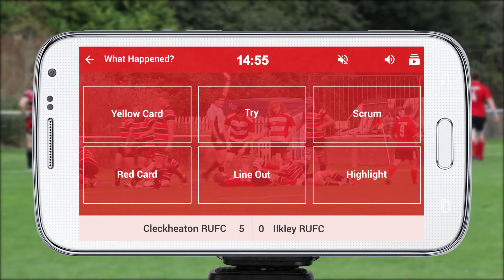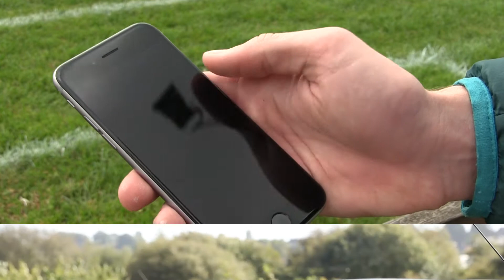Pitchero Play Rugby Promotion By Rapid Fire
A showcase of Pitchero Play instant match highlights, filmed at Cleckheaton Rugb club. Filmed and edited by Rapid Fire.